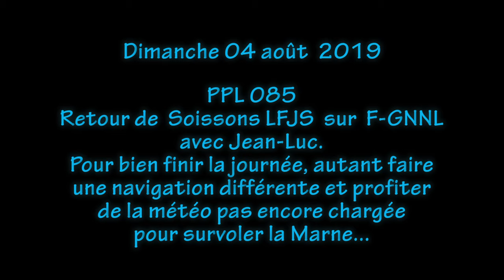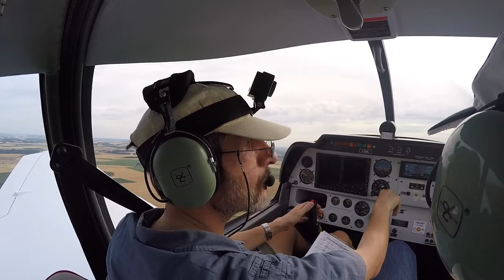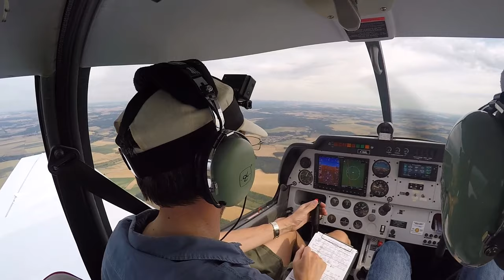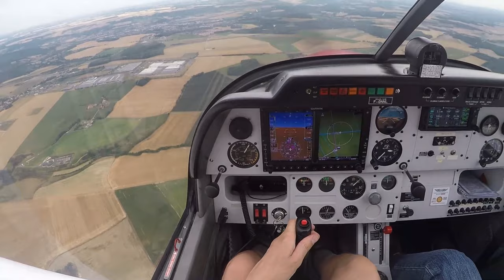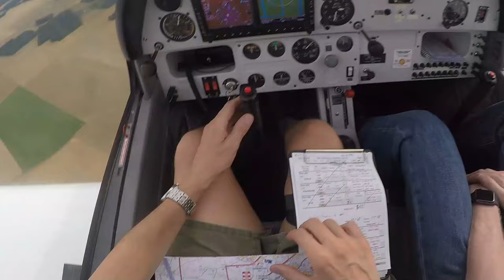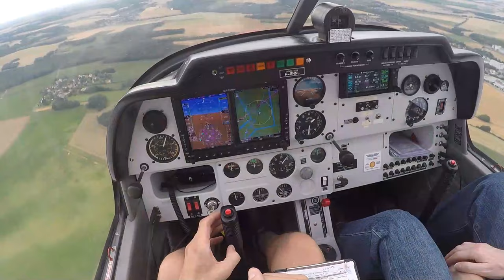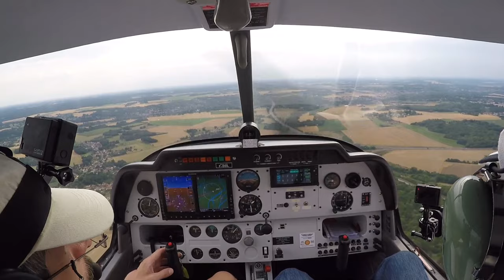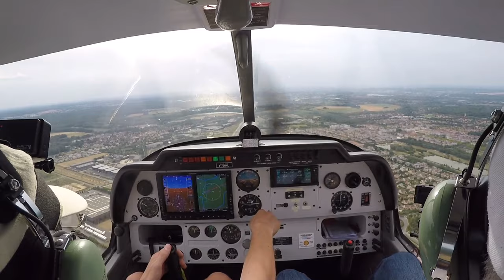PPL - Retour de Soissons [ LFJS - LFPL ] #3/3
Le moment du retour est arrivé, il ne faut pas trop tardé car nous sommes attendu à l'aéroclub et dans une moindre mesure, la météo change. Pas de risque de dégradation dans le délai imparti, mais plus tard ce n'est pas impossible que le vent revienne...
Par principe je ne fais pas de vol retour identique à l'aller, du moins tant que l'alternative est possible, et elle l'est ! On passera donc par Château-Thierry et une fois contourné par l'Est, on suivra la Marne jusqu'à UTELA : à partir de là, c'est forcément "classique" ;-))
OK, prêt(e) au départ ?
Alors GO...